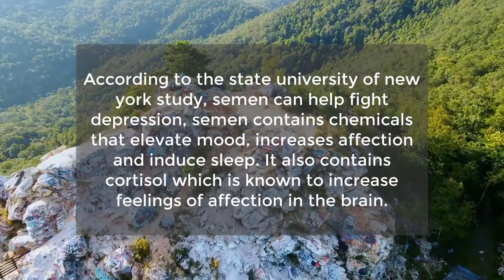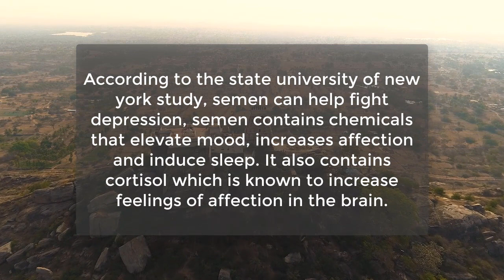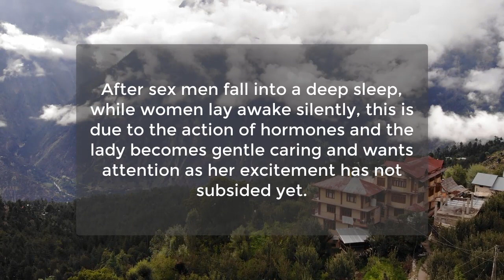Psychological facts about human behavior, will amaze You | Awesome Human Facts | Psychology Facts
The more s3xual partners a woman has have...
Our brains want us to be...
The longer men ring finger is...
Everyone has three lives...